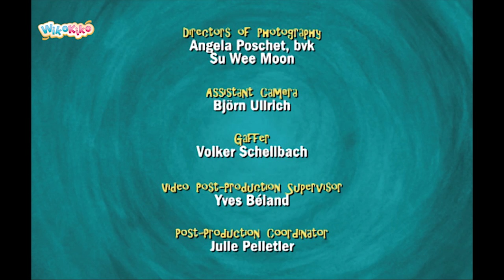Dragon: Spring Cleaning S1 E6 | WikoKiko Kids TV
In this Dragon episode: Dragon is told by Mailmouse that his house is a mess and really needs a big cleaning. Dragon asks Beaver to help him clean his house. Beaver helps out by telling Dragon what to do. It takes a lot of work on Dragon's part, but finally the house is spic and span. To celebrate, they make a big cake. When they're done Dragon's kitchen is even messier than before, but it smells wonderful and the cake is very tasty.

The little dragon Dragon is curious, always on the move and very
helpful. He takes things as they come and every day is a new adventure for him. It does not matter if he finds a big gray cat, if he is making a carnival costume or if he celebrates Christmas, Dragon's friendly-naive and direct nature shows us the world in a new wonderful light.
Dragon is told by Mailmouse that his house is a mess and really needs a big cleaning. Dragon asks Beaver to help him clean his house. Beaver helps out by telling Dragon what to do. It takes a lot of work on Dragon's part, but finally the house is spic and span. To celebrate, they make a big cake. When they're done Dragon's kitchen is even messier than before, but it smells wonderful and the cake is very tasty.